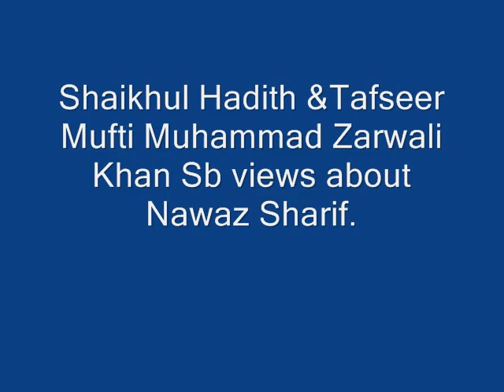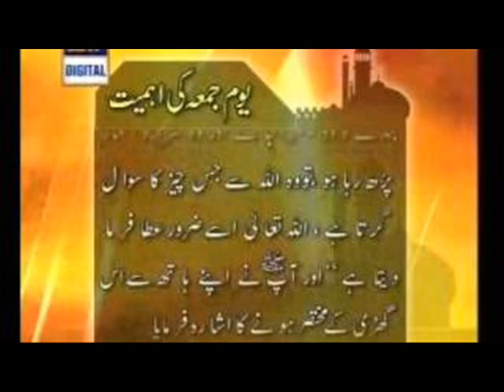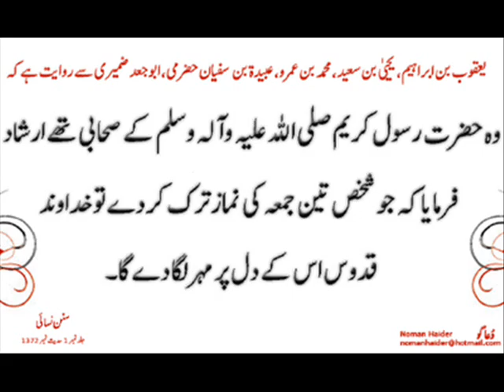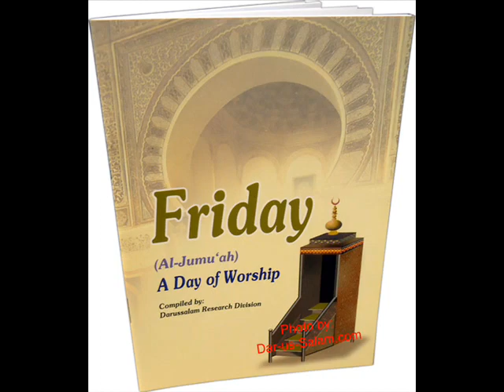Mufti Muhammad Zarwali Khan sb Views about Nawaz Sharif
Mufti Muammad Zarwali Khan is the greatest living scholar of Islam and founder of Jamia Ahsanululoom Karachi.